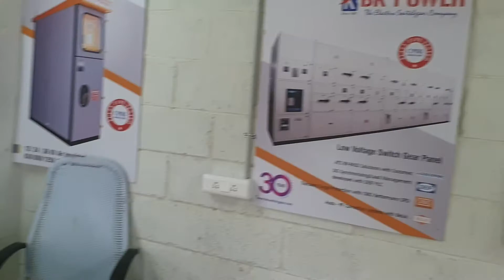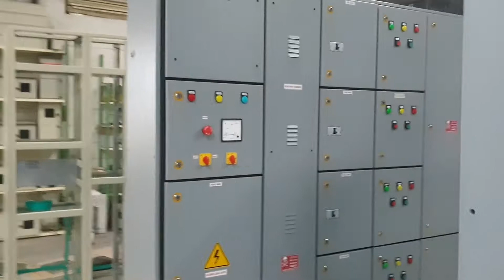BK POWER - The Electric Switchgear Company(1)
Mfrs of HT up to 33KV and Modular LT Panels (CPRI Type Tested) Check out BK POWER - The Electric Switchgear & Electrical Distribution Solutions Co.Authorised System House for SIEMENS MV SWITCHGEARs up to 36 KV on Google!